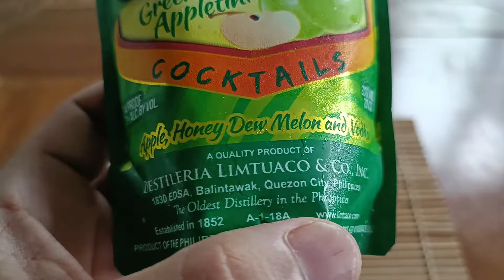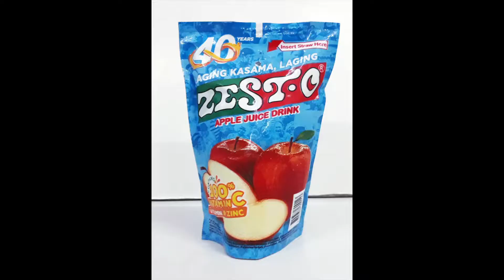TASTE TEST - Instant appletini cocktail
Ready to drink appletini - are you ready for this? In this episode, Im going to taste this cocktail in a sachet and compare it to my very own home made appletini mix. Which one wil win? Lets see!